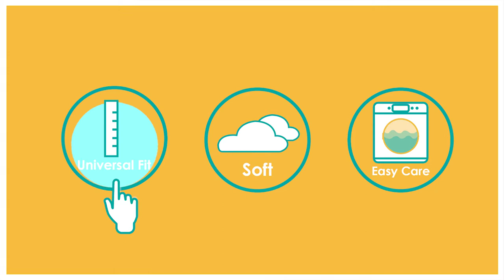Biloban Crib Skirts - Easy Fit,100% silky & soft microfiber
· 100% silky & soft microfiber
· Measuring 52”X28" with 14" drop, fits perfectly on all standard cribs
· Wrap around for four sides, easy to put on and take off your bed, discreetly hide storage under the crib, add the finishing touch to your nursery
· Rich color options, perfect for baby girls and boys

· Durable Use & Machine Washable

You may find other baby bedding items from the following links:
0-12 months: